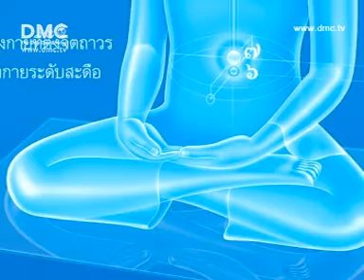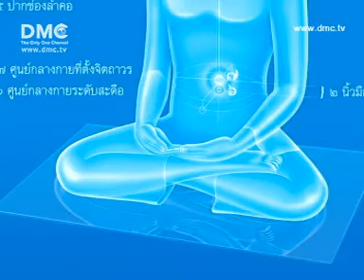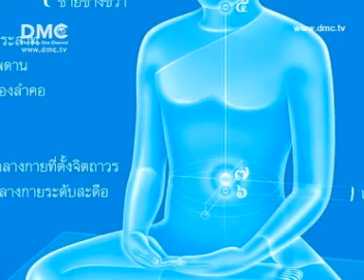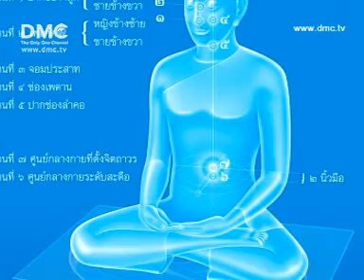วิธีฝึกสมาธิตอนชีวิตในภพสาม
สมาธิ คือ อาการที่ใจตั้งมั่นอยู่ในอารมณ์เดียว อย่างต่อเนื่อง หรือ อาการที่ใจหยุดนิ่งแน่วแน่ ไม่ซัดส่ายไปมา เป็นอาการที่ใจสงบรวมเป็นหนึ่งแน่วแน่ มีแต่ความบริสุทธิ์ผ่องใส สว่างไสวผุดขึ้นในใจ จนกระทั่งสามารถเห็นความบริสุทธิ์นั้นด้วยใจตนเอง อันจะก่อให้เกิดทั้งกำลังใจ กำลังขวัญ กำลังปัญญา และความสุขแก่ผู้ปฏิบัติในเวลาเดียวกัน